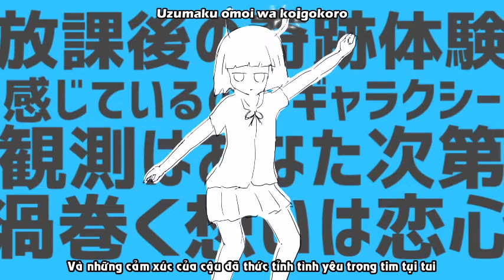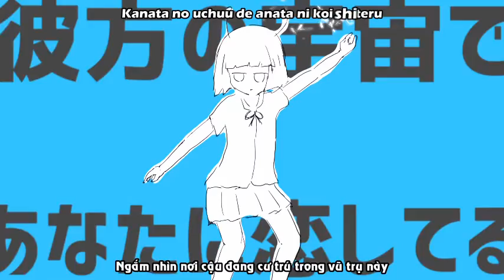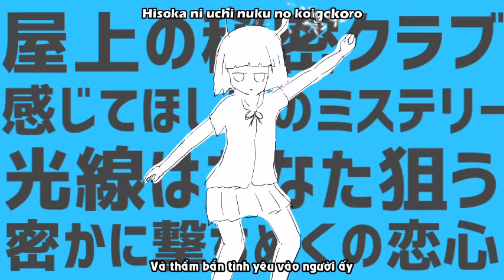【Vietsub & Kara】Andromeda Andromeda/アンドロメダアンドロメダ(Andoromeda Andoromeda) - Sou × Eve 【Sou Mi Fansub】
Vocal＊Sou(@Nico_nico_Sou )
【mylist/35381695】

Vocal＊Eve(@oO0Eve0Oo )
【mylist/17255242】

English Translation: FreedomT1 subs